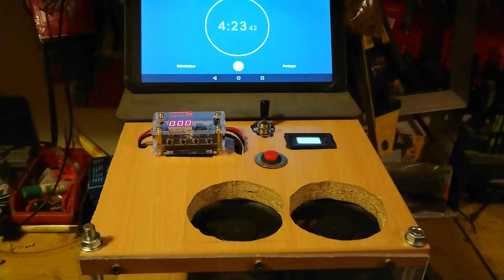Recuit des collets par induction. 2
Machine à recuir les collets par induction. DIY. Mk 2.